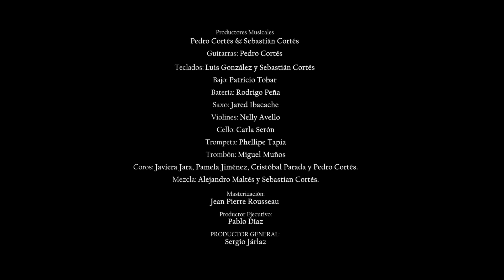Sergio Járlaz | Ese Amor | Videoclip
Productores Musicales
Pedro Cortés & Sebastián Cortés
Guitarras
Pedro Cortés
Teclados
Luis González & Sebastián Cortés
Bajo
Patricio Tobar
Batería
Rodrigo Peña
Saxo
Jared Ibacache
Violines
Nelly Avello
Chelo
Carla Serón
Trompetas
Phellipe Tapia
Trombón
Miguel Muñoz
Coros
Javiera Jara, Pamela Jiménez, Cristóbal Parada & Pedro Cortés
Mezcla
Alejando Maltés & Sebastián Cortés
Masterización
Jean Pierre Rousseau
Productor Ejecutivo
Pablo Díaz

Videoclip
Dirección, Producción, Montaje y Color
Rodrigo González Larrondo
Dirección Arte
Camila Cuevas
Dirección de Fotografía
Felipe Heredia
Cámaras
Daniel Morales
Asistente de Producción
Luis Morales
Modelo
Alessandra Medrano
Asistente de Arte
Alexia Cárdenas
Maquillaje
Kaori Miura
Catering
Camila Leppe
Runner
Juan Ruz

PRODUCTOR GENERAL
SERGIO JÁRLAZ